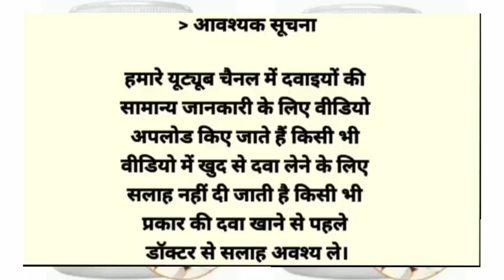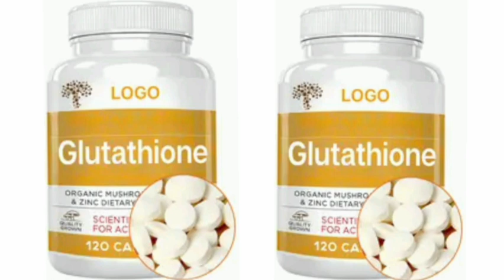LOGO Glutathione Capsules